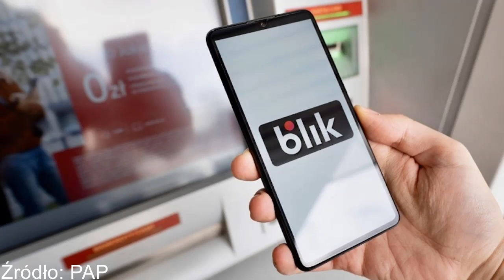Ukrainiec oszukiwał na kod BLIK. Wpadł na gorącym uczynku.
Łódź: Zatrzymano 22-letniego Ukraińca, który okradał konta przy użyciu kodów BLIK.

  (fot. Shutterstock/Proxima Studio)